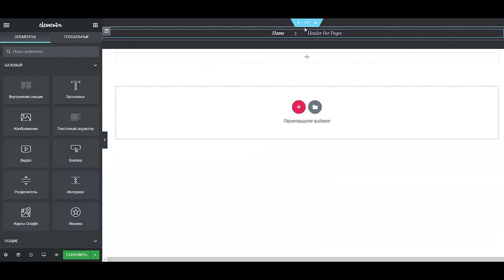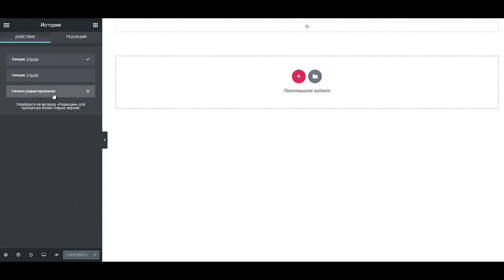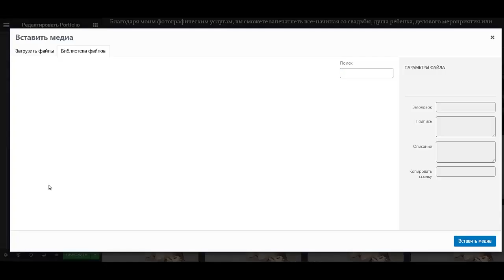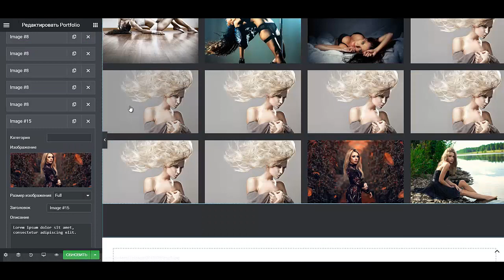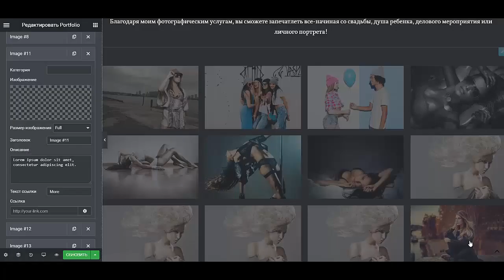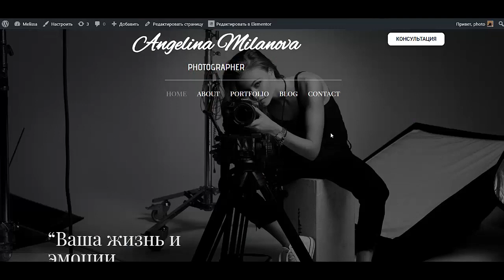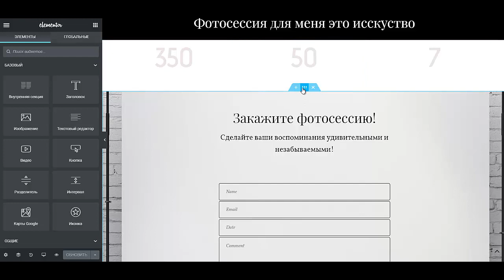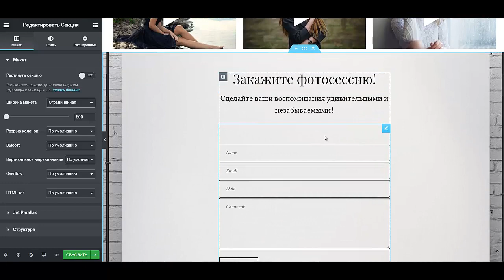Создать сайт портфолио бесплатно Создание сайта портфолио с нуля Как создать сайт портфолио для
Если Вы думаете над тем как создать сайт портфолио бесплатно, тогда посмотрите это видео. Но если Вас интересует создание сайта портфолио с нуля - пройдите этот курс. Но если Вы думаете как создать сайт портфолио для дизайнера - я готов Вам помочь. Если Вы щите ответ на вопрос как создать сайт для фотографа, то обязательно пройдите предстоящий курс. Если Вы думаете как сделать сайт для фотографа, то посмотрите это видео. Если Вам нужен сайт для фотографа на wordpress, то я могу Вам помочь. Вас мучает вопрос - сайт для фотографов портфолио - тогда напишите мне. Если Вам нужен сайт фотографа на wordpress - тогда этот курс для Вас. Вас мучает вопрос нужен ли сайт фотографу - однозначно да! Советую пройти предстоящий интенсив!